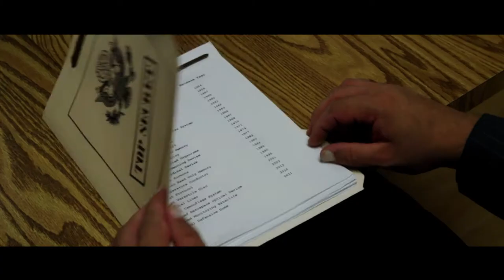The Watchers Revelation - Trailer | Parables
Creatures, who claim to be from another planet, interact with world leaders. But their plot is exposed and their true nature is revealed by a nine-year-old girl. Now they seek to endanger her and all those around her.